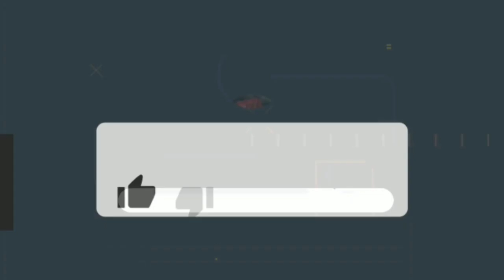🔥Mana Tahan BEb... KERETA MALAM' Satu Group Turun Menari Layan Lagu DANGDUT Di LAN CAHAYA...